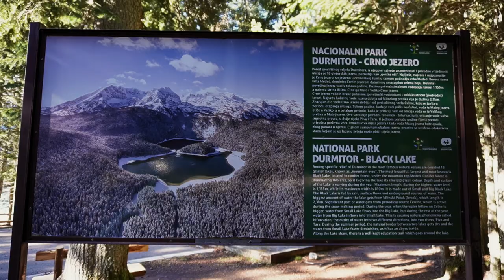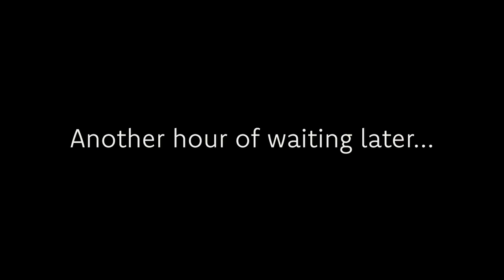We need a break from van life...swapping van life for an apartment?!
Taking a break from van life to save ourselves and the van...

In this week's van life vlog, we are honest with you about how tough we have found living in a van in winter. We start seeing dampness and mold in the van which makes the decision for us to take a break and move into an apartment.

00:00 - Intro
02:03 - Driving through Durmitor national park
05:09 - Camp Spot
06:28 - Making tea
09:36 - Waking up to a rainy day
11:27 - Crossing into Bosnia
13:04 - Moving into the apartment
🌟Van life Items we can't live without:
Main vlogigng camera
Door Hinge Step
French Press
Toiletry Bag
Pots and Pans with detachable handle
Jerry Can
Expandable Hose
Camping Table
5G Battery Wifi Hub
360 Degree Fan